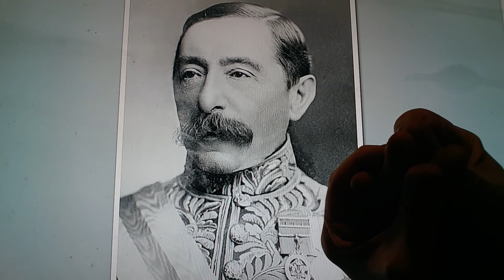Horacio the handsnake - Henry Northcote, 1st Baron Northcote